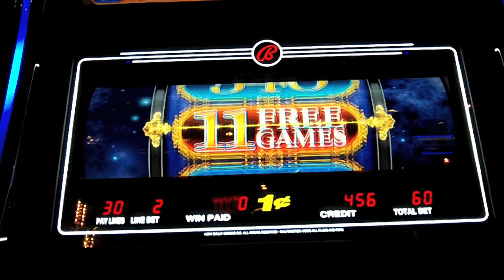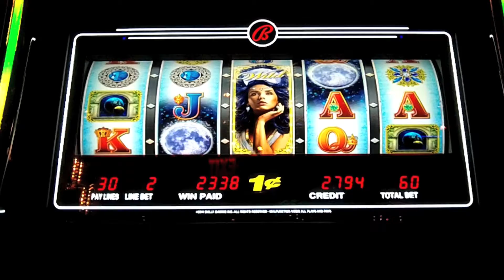Bally - Moon Goddess Slot Machine Bonus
Moon Goddess Slot Machine Bonus

Here are a couple of hits on Sun Moon and a Progressive Win on Moon Goddess. I love these games - can't you tell? Enjoy!